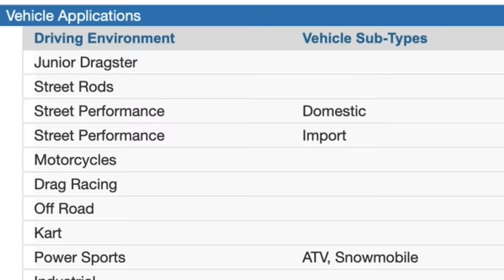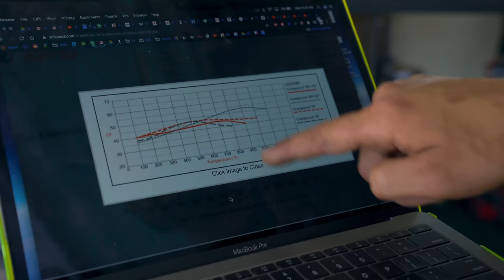Are Big Brakes Worth It?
To go fast you've gotta be able to brake fast.

Zach gives you the low down on what matters when picking out a new set of brakes.